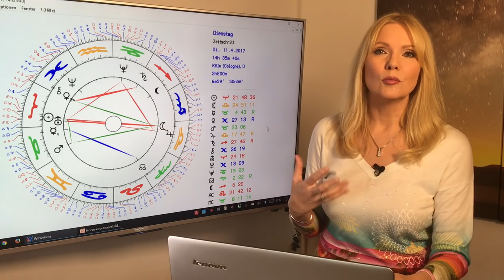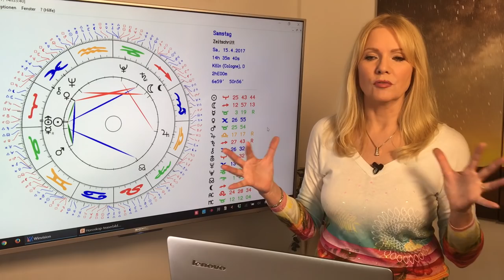Stier: Liebeshoroskop im April 2017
"Es gibt nichts Gutes außer man tut es"! Mit diesem Motto kommt Ihr diesen Monat gut durch. Grübelt nicht lange, sondern tut Dinge, die Euch Freude machen. So mancher Freund sucht bei Euch eine starke Schulter zum Ausweinen – aber nicht immer dankt man Euch den Einsatz. Lasst Euch davon nicht beeindrucken. Wenn Ihr im April Geburtstag habt, ladet zu Euch nachhause ein und alle werden kommen und Euch feiern! Das und mehr erfahrt Ihr in diesem Monatshoroskop. Mit dem ausführlichen Durchgang durch die Konstellationen des Monats und Euren TOP-Tagen im April!
Gern erstelle ich Euch ein persönliches Horoskop! So erreicht Ihr mich:
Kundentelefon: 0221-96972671